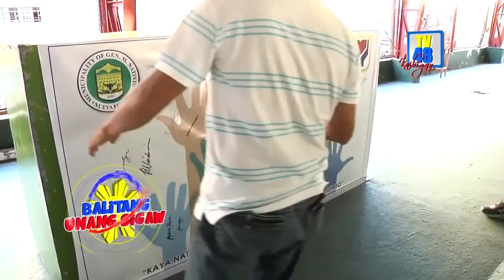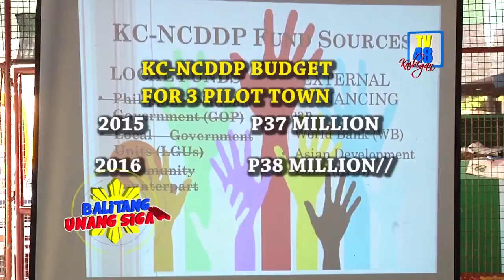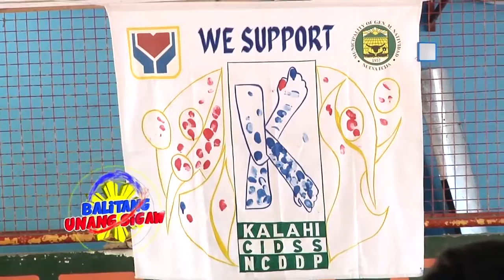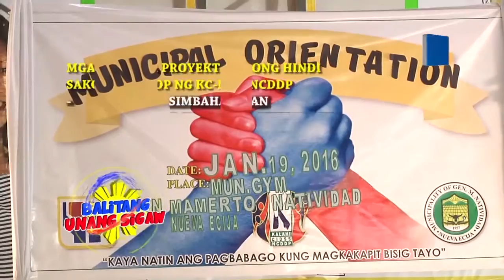2nd cycle ng KC NCDDP, sinimulan na sa bayan ng Gen Mamerto Natividad